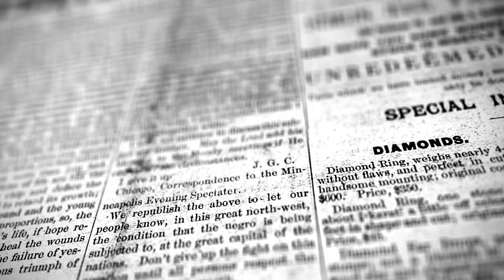Newspaper 1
lol